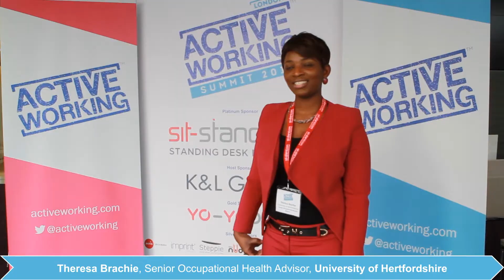Active Working Summit 2017 - Interview with Theresa Brachie, University of Hertfordshire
Delegate at the 2017 Active Working Summit, senior occupational health advisor Theresa Brachie praised the event for the wealth of information shared by speakers. “As organisations it is clear we need to be flexible, give people the time to include active breaks in their working day.”